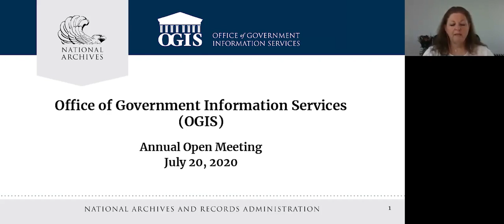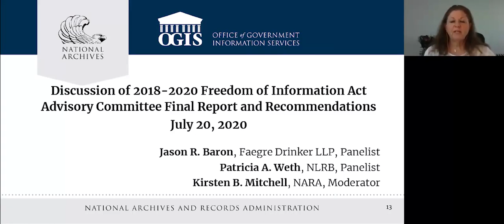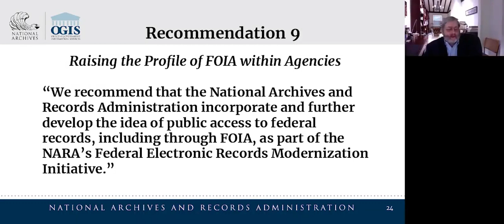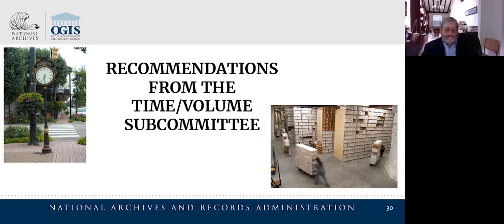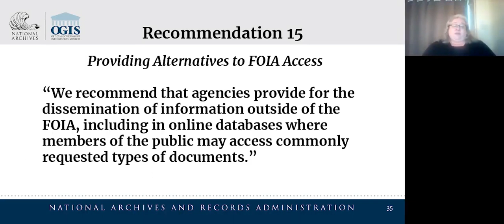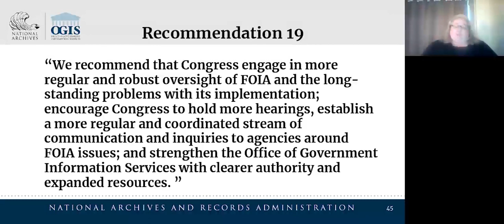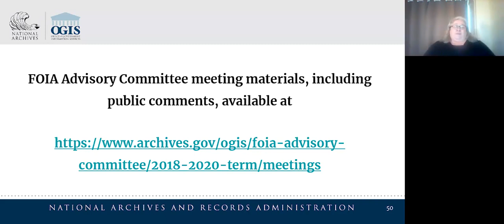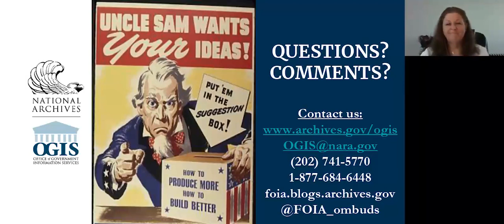Office of Government Information Services (OGIS) Annual Open Meeting - July 20, 2020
In accordance with the Freedom of Information Act (5 U.S.C. 552(h)(6), the Office of Government Information Services (OGIS) at the National Archives and Records Administration (NARA) virtually hosted its annual open meeting to discuss its reviews and reports.

Welcome - David S. Ferriero, Archivist of the United States
“The FOIA Ombudsman: The Year in Review” - Alina M. Semo, Director, Office of Government
  Information Services
Discussion of 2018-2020 FOIA Advisory Committee Final Report and
  Recommendations followed by Questions and Answers - Jason R. Baron, Faegre Drinker Biddle &
  Reath and Patricia A. Weth, National Labor Relations Board. Moderated by Kirsten B. Mitchell,
  Committee Designated Federal Officer
Public Comments